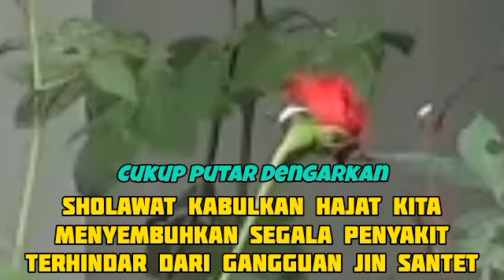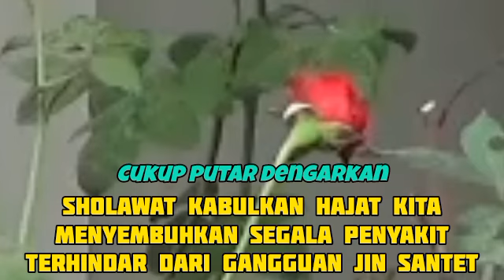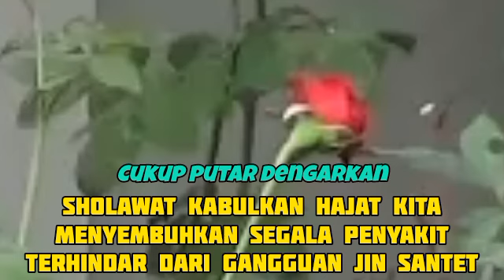RUQYAH PALING AMPUH UNTUK MENGUSIR JIN, IBLIS & SETAN DI DALAM TUBUH, RUMAH & TEMPAT USAHA24